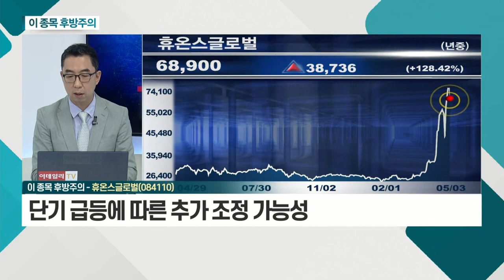휴마시스, 휴온스글로벌_이 종목 후방주의 (20210503)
- 코로나19 항체 진단키트 이슈로 급등 후 하락
- 28일까지 공매도 잔고 증가… 약 32억 원
- 자가진단키트 5월 3일 부터 판매 시작
- 주가 선반영으로 조정 불가피

휴온스글로벌(084110)
- '스푸트니크V' CMO 기업
- 국내 품목허가 절차 진행 중
- 단기 급등에 따른 추가 조정 가능성